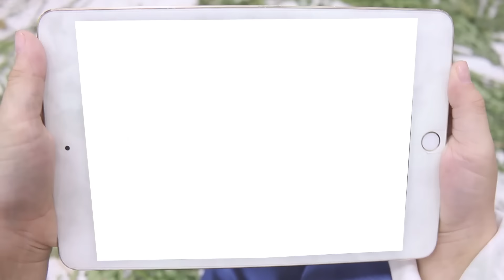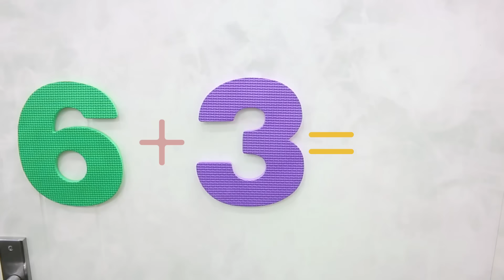Annie and Sammy Pretend Play Saving Princess Story for Kids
Sammy goes on a pretend play kids adventure to save princess Annie!